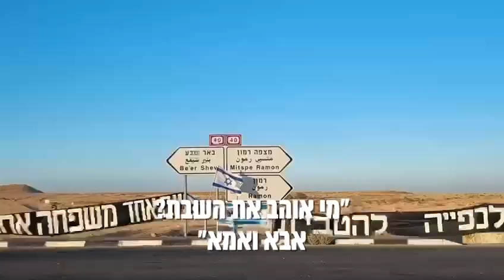כולנו מצפה רמון, כולנו גאווה 🏳️‍🌈🏳️‍🌈🏳️‍🌈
ביום שישי האחרון נצבעה מצפה רמון בצבע אחד ברור: צבע של גאווה 🌈

ביישוב, שנלחם בשנים האחרונות כנגד ישיבה קיצונית שמנסה באלימות לשנות את צביון המקום,

נערך ביום שישי מצעד גאווה מפואר, מלא באהבה, עם השתתפות של מאות תומכים שהגיעו מכל הארץ כדי לתת גב לתושבים המדהימים 👊

אנחנו נמשיך לסקר ולתמוך בתושבי מצפה רמון שנלחמים בקבוצה אלימה, אנטי דמוקרטית, שנתמכת על ידי קיצוניים,

אבל את התמונות של יום שישי האחרון ראוי וכדאי לשתף בכל הארץ 📢📢📢

ככה נראית דמוקרטיה ✊
ככה נלחמים על זכויות אדם 🦄